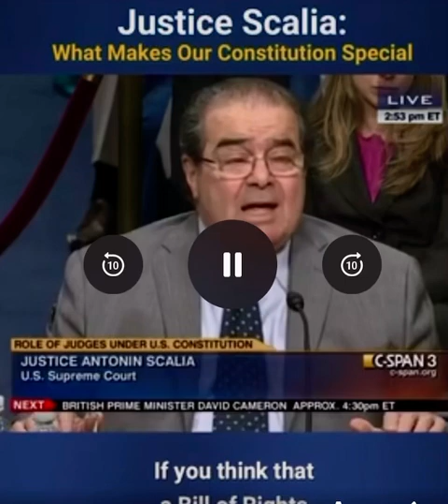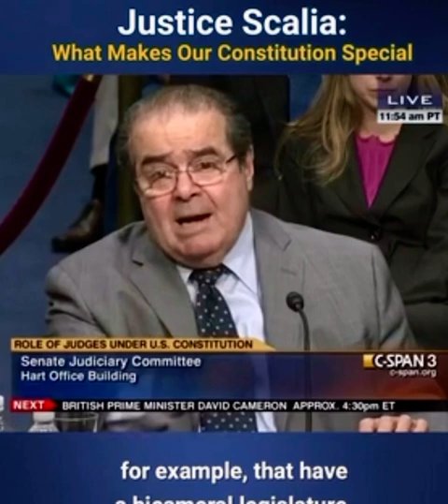Justice Scalia explains the importance of the US Constitution.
Justice Scalia displays his knowledge of the Constitution.